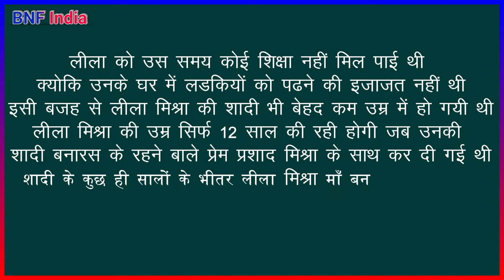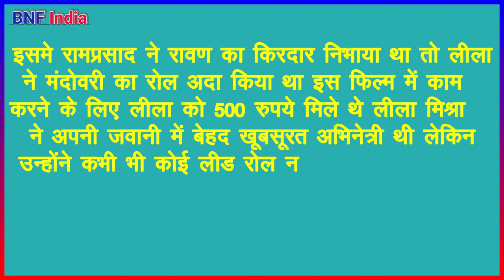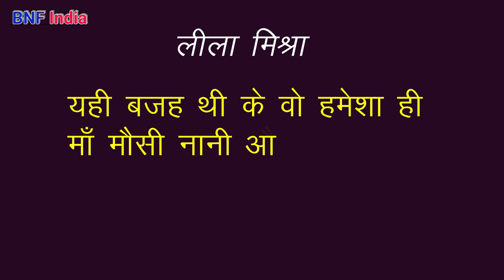Sholay फिल्म की मौसी Leela Mishra full Biography in hindi | BNF india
Shole movie famous actress Leela Mishra (mausi) known for her incredible performance in hindi cinema. In this video, we have presented full hindi biography of Leela Mishra and explained her journey from a housewife to a bollywood actress.